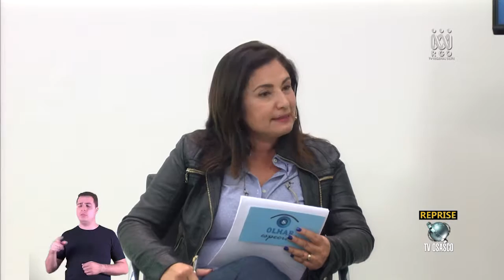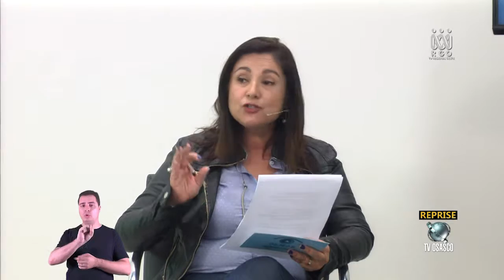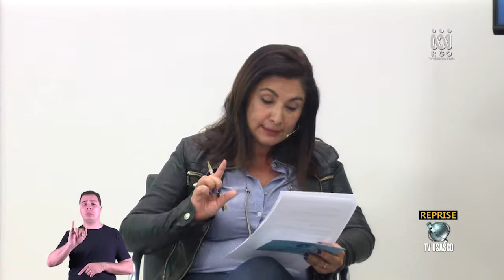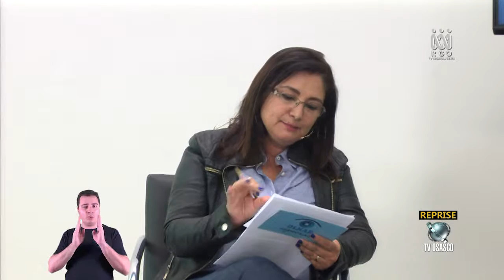OLHAR ESPECIAL 259 - Joviana Barbosa / Gustavo Barbosa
OLHAR ESPECIAL

No programa OLHAR ESPECIAL você acompanha entrevistas comandadas por Maristela Contim, à instituições e pessoas com deficiência. Programa de responsabilidade de inclusão social, abordando atitudes de igualdade e solidariedade. Exibido todas às quartas-feiras às 11h00 com reprise às 23h00

Neste episódio você confere o bate-papo com Gustavo Barbosa e Joviana Barbosa da Silva, que falam sobre o Dia Internacional da Sindrome de Down.